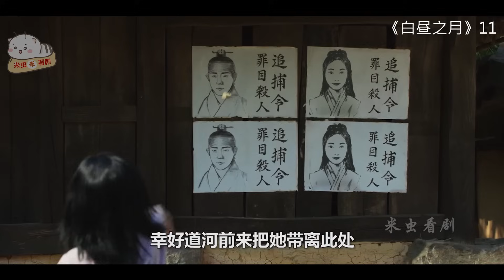【米虫】隐藏千年的真相被解开，凶狠恶鬼盯上苦命鸳鸯《白昼之月》第11集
片名：白昼之月
主演：金永大、表艺珍、温朱莞、郑雄仁、李璟荣